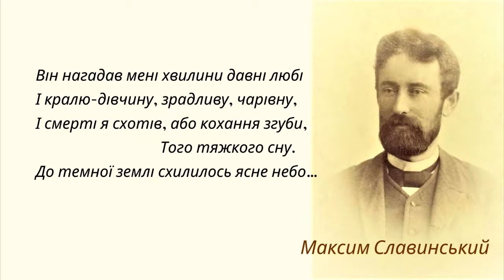Славінський Максим: До темної землі схилилось ясне небо…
Славинський Максим Антонович народився 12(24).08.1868 у містечку Ставище Таращанського повіту Київської губернії (нині смт Ставище Київської області) у сім’ї Антона та Маври Славінських.
Славинські Антін (1824 р. н.) і Мавра (1830 р. н.) одружилися 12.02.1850 в Успенській церкві Ставища, мали чотирьох синів (Олександра, Федора, Максима, Павла) та двох доньок (Ядвігу та Ольгу). Батько працював садівником у маєтку графів Браницьких.
Після парафіяльної школи та 2-ї Київської гімназії (1878–1886) Максим навчався в Ун-ті св. Володимира (1887–1895).
1886 р. познайомився з Лесею Українкою, яка схвально відгукнулася про його переклади. Зрештою, Славинський став одним із найактивніших членів гуртка «Плеяда молодих українських літераторів».
Професією обрав журналістику. 1906 р. був гол. ред. ж. «Украинскій вѣстникъ» — друкованого органу української фракції в 1-й Державній думі Росії. Авторський колектив журналу складали історики М. Грушевський, Д. Багалій, М. Біляшівський та ін.
Брав активну участь у розбудові незалежної Української держави. 1919 р. очолював дипломатичну місію УНР у Празі. Залишившись на еміграції в Чехословаччині, з 1923 р. читав лекції з історії зх.-європ. літ-ри в Українському педагогічному інституті імені М. Драгоманова, працював проф. новітньої історії в Українській господарській академії в Подєбрадах.
Гостро критикував більшовицьку ідеологію, методи правління в СРСР і УСРР.
Був заст. голови Головної української еміграційної ради (Париж), співпрацював з урядом УНР в екзилі, матеріально допомагав Музею визвольної боротьби України у Празі.
У 1939 і 1940 рр. був на допитах у празькому ґестапо (нова вивчала ставлення Славинського до нацистської ідеології, допитувалася, чи читав він «Майн Кампф» А. Гітлера).
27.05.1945 заарештований радянською контррозвідкою СМЕРШ у Празі. Помер 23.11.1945 у Лук’янівській в’язниці в Києві по закінченні слідства. З невідомих причин до 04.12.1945 трибунал НКВС ще розглядав справу. Реабілітований 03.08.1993.
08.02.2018 Верховна Рада України прийняла постанову «Про відзначення пам’ятних дат і ювілеїв у 2018 році», згідно з якою 24 серпня на державному рівні відзначають 150-річчя від дня народження українського громадсько-політичного діяча Максима Славинського.

До темної землі схилилось ясне небо…
Співає соловей свої пісні звадливі,
Мов зачаровані, вслухаються квітки;
Спинились, не тремтять закохані, щасливі,
Задумані зірки.
Співає соловей пісні про щасну долю.
І вітер пролетів по темному садку,
Жартує, обійма, цілує він тополю
Високу та гнучку.
Я вийшов у садок, пішов поміж квітками,
Я рвав і кидав їх під ноги без жалю…
Щасливий соловей щасливими піснями
Збудив нудьгу мою, —
Він нагадав мені хвилини давні любі
І кралю-дівчину, зрадливу, чарівну,
І смерті я схотів, або кохання згуби,
Того тяжкого сну.

Вірш читає Сергій Плахотнюк з книги спогадів «Заховаю в серці Україну» (К., 2020)